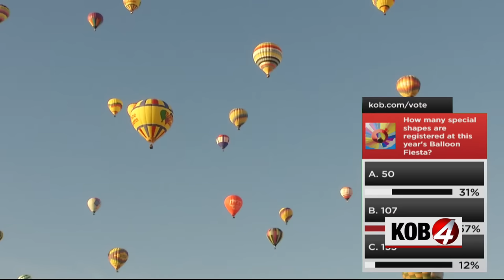2023 Albuquerque International Balloon Fiesta - Saturday's Mass Ascension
Tune in here for the eighth day of the Albuquerque International Balloon Fiesta. We're live from Balloon Fiesta Park for Saturday's Mass Ascension.